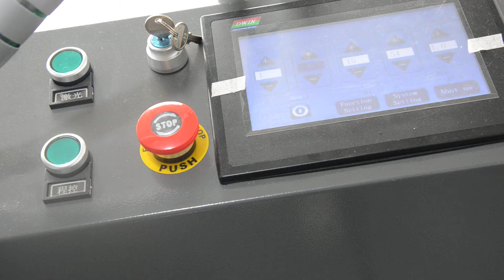manual for operate 500W handheld laser welding machine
This is mainly for mould repair laser welding machine